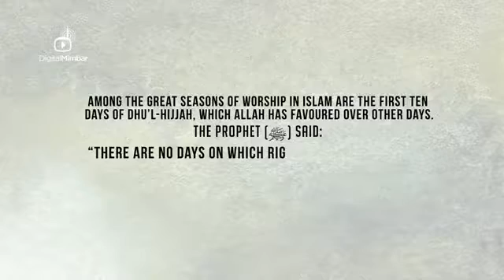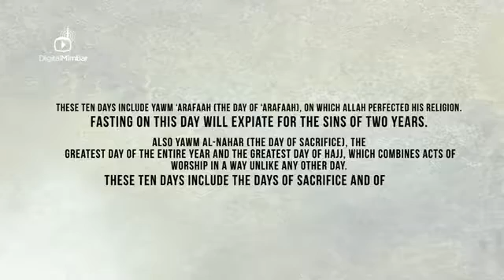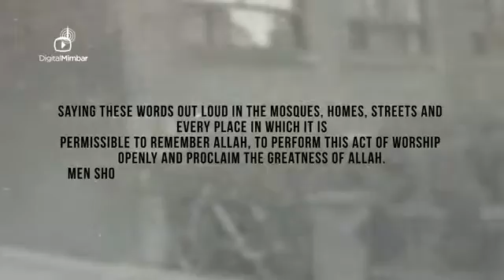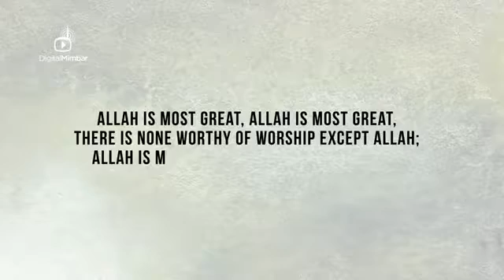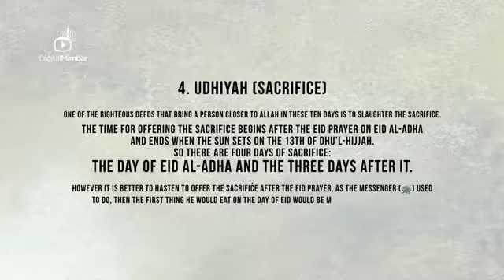NOT TO BE MISSED! Virtues of the 10 Days of Dhul Hijjah Hajj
By the Dawn, by the ten nights - Qur'an[89:1-2]